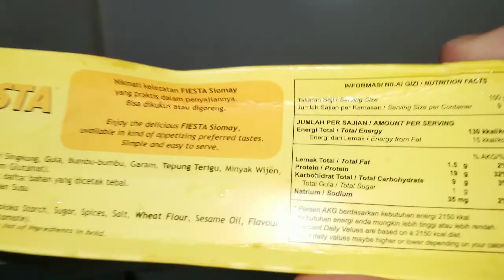Fiesta Siomay Ayam - 23 January 2021